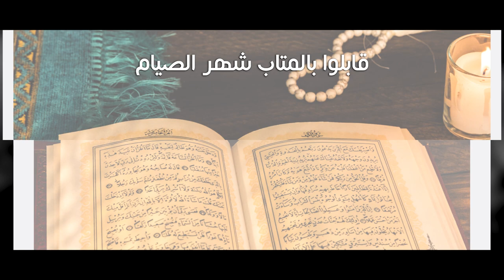قل لأهل الذنوب